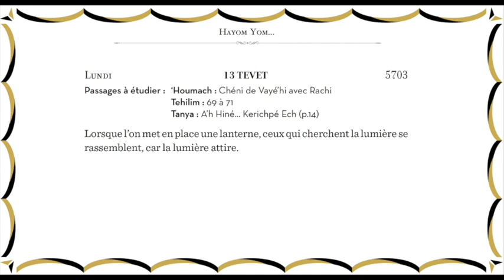Lorsque on place une lanterne !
Hayom yom 13 Tevet
Passages à étudier : ‘Houmach : Chéni de Vayé’hi avec Rachi
Tanya : A’h Hiné... Kerichpé Ech (p.14)

Lorsque l’on met en place une lanterne, ceux qui cherchent la lumière se
rassemblent, car la lumière attire.